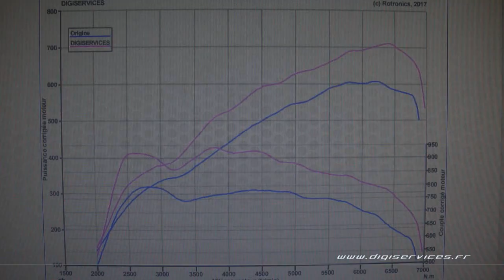BMW F90 M5 600cv AUTO Reprogrammation Moteur @ 713cv Digiservices Dyno 77 Dragy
Reprogrammation moteur sur une BMW F90 M5 de 600cv équipée d'une boite automatique.
Nous avons également effectué un chronoi sur le 100 à 200 km/h: 6.3s.